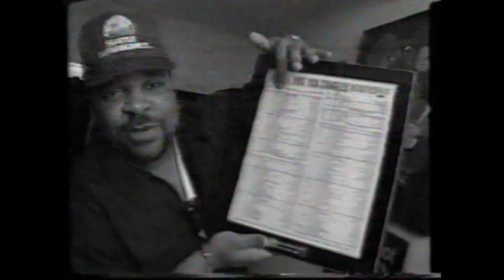Sir Mix-a-lot Butt and Azz Lover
Butt Lover